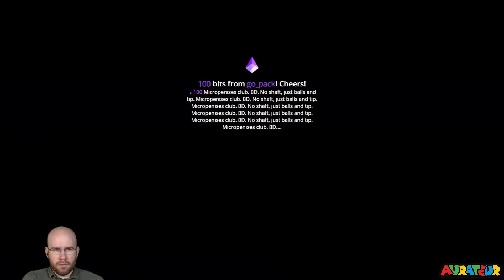No-Skip Super Expert Endless: "Not at All."